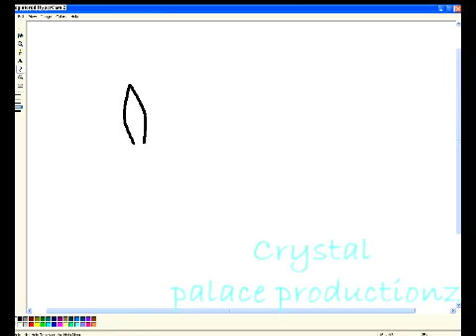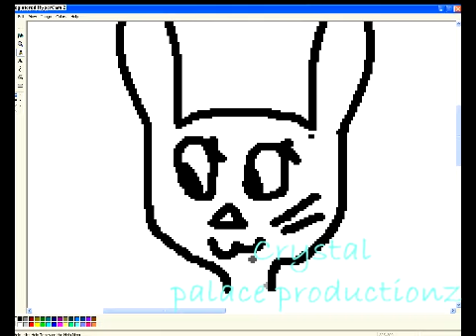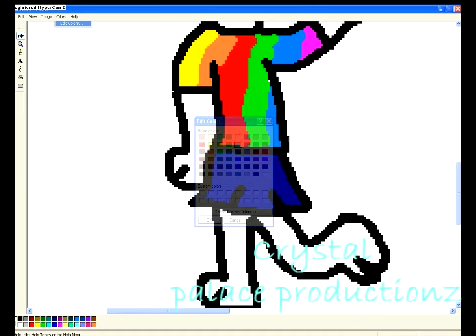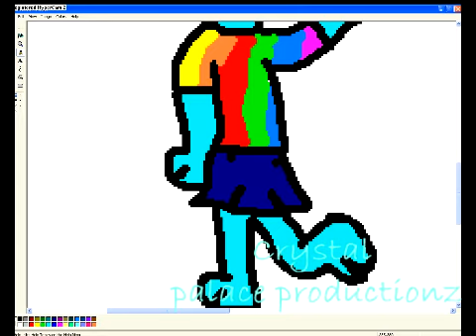SPEED PAINTING [jemma]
Jemmaaaa I OWNNNNZ!
You suckkk ;)

i looove u as a friendd init bludd :D